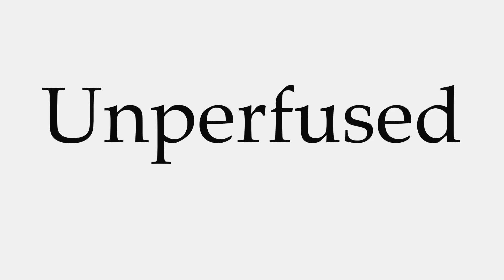How to Pronounce Unperfused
This video shows you how to pronounce Unperfused